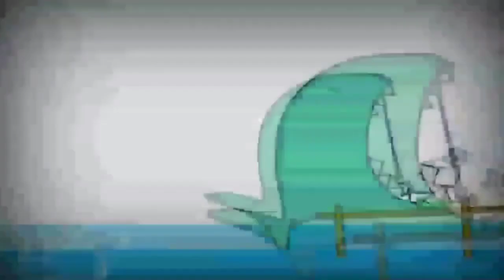28 жовтня 2021 р.